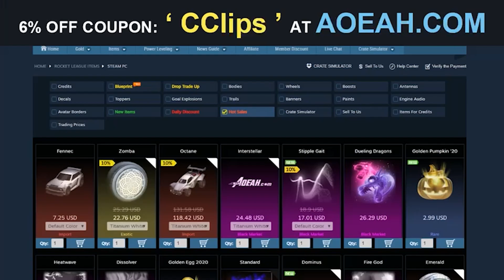Best Goals Rocket League #122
↪15: NATZureMusic
↪14: The_alchemist667
↪13: antonio-_-vortex
↪12: mgoolian
↪11: tryxn-
↪10: RivaloNero
↪9: JzDibs
↪8: WizurdChan
↪7: cabnn
↪6: Niall_hall
↪5: Leading_Network196
↪4: Sigmxtic
↪3: Raiku14
↪2: DerJustinHD
↪1: Whiffio

-CompilationClips